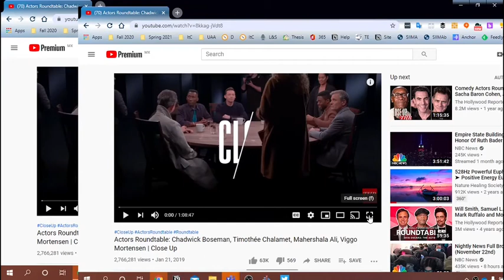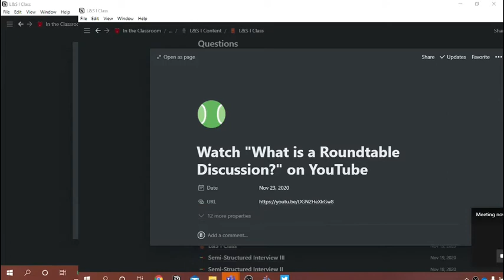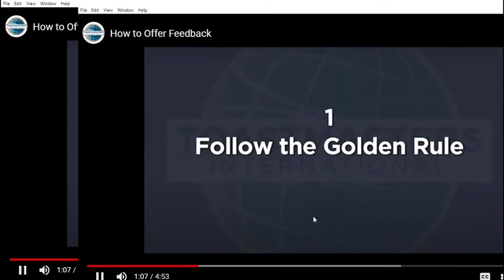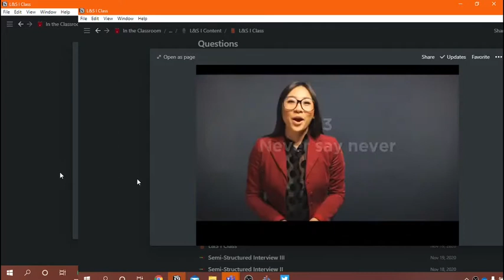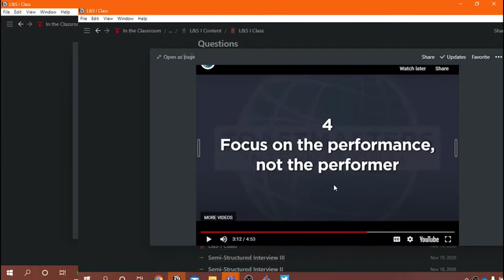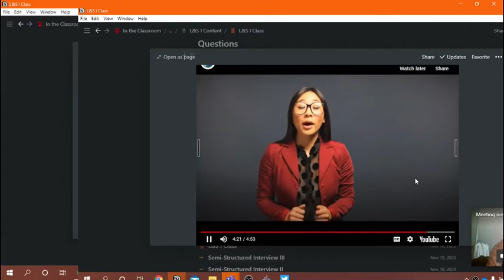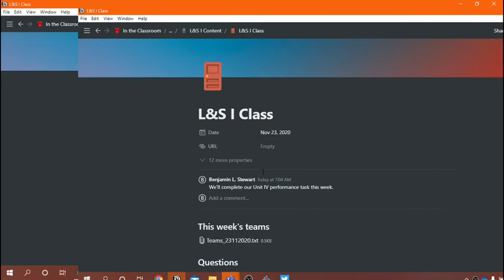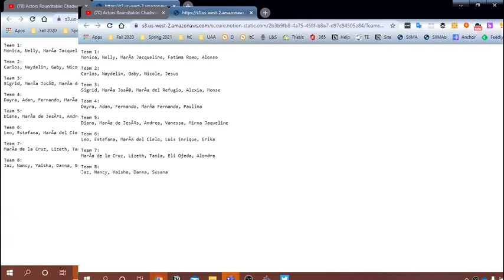LYS Class: November 23, 2020